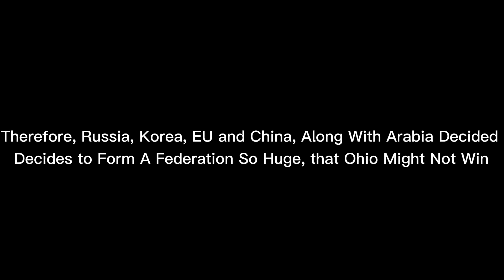Ohio Universe - Anthem Of The Federated Union of Eurasia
States : Iberia, Franco - German Province, Italy, Vikinlande, Balkans, Ottomania, Baltic States, Ukraine, Moscow, Mesopotamia, Arabia, East Palestine, Stania, India, Iran, Georgia, Central Russia, Siberia, Chutkoka, Sakha, Tanna, China, Capital Province of Beijing, Korea, Japan, Tibet